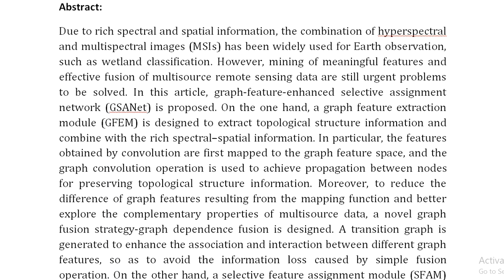Graph Feature Enhanced Selective Assignment Network for Hyperspectral and Multispectral Data Classif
IEEE PROJECTS 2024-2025 TITLE LIST

Support Including Packages
Complete Source Code
Complete Documentation
Complete Presentation Slides
Flow Diagram
Database File
Screenshots
Execution Procedure
Readme File
Video Tutorials
Supporting Software
Support Specialization
24/7 Support
Ticketing System
Voice Conference
Video On Demand
Remote Connectivity
Document Customization